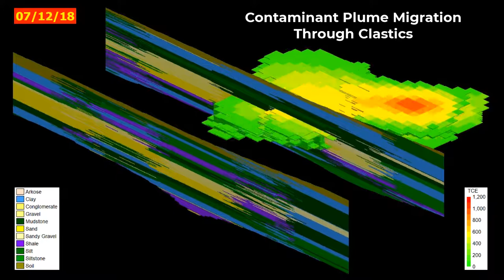Contaminant Plume Migration Through Clastics